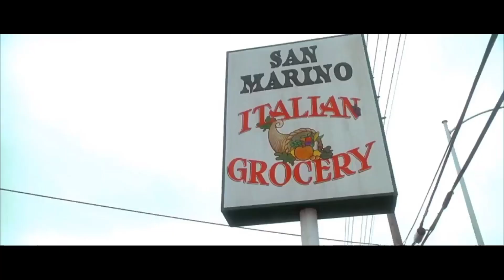Casino (1995) - San Marino Italian Grocery - Clip 1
The logo is visible on screen from 08:20 to 8:27